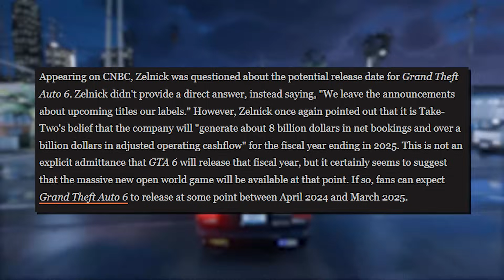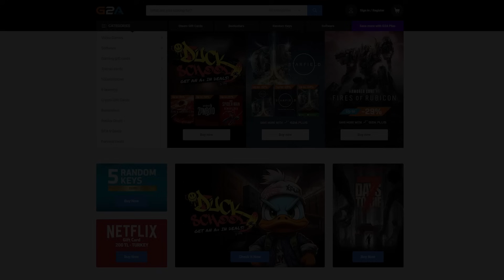GTA 6 NEW MAP & WEATHER LEAKS...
GTA 6 New Map Details, Story, Environment and More!!! Grand theft auto 6 has arrived! And I can say that right now because it's coming up! In the last few weeks, we've heard a lot about what take-two is planning for the next big Rockstar open world game, and we've got a good idea of when they're going to unleash it on the world. The take-two ceo actually let it slip in a cable news interview that GTA 6 will absolutely come out in fiscal year 2025.
Credit: DubStepZz INTER GAMECOMX GameSource